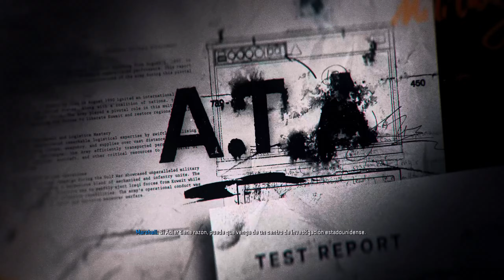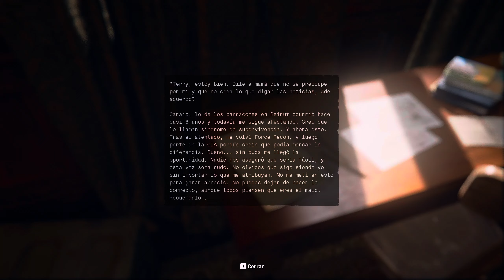Call of Duty Black Ops 6 | Misión 9 | La Torre: Reconciliación | No Comentado | PC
Misión 9 - La Torre: Reconciliación